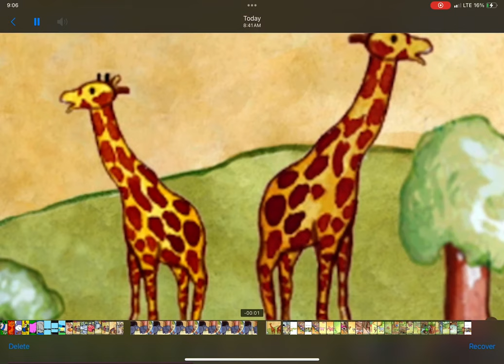March 13, 2024